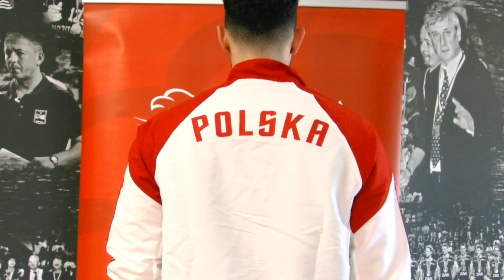Time out: Marcin Janusz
W kolejnym odcinku cyklu "Time out" sprawdziliśmy refleks Marcina Janusza.